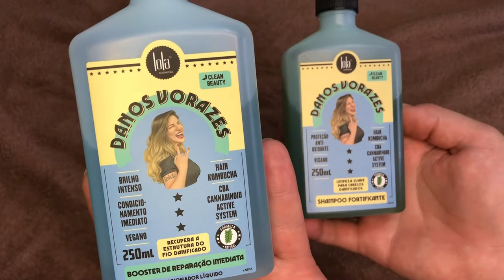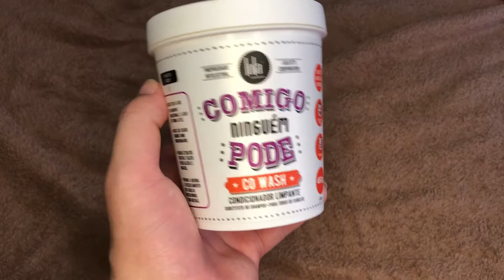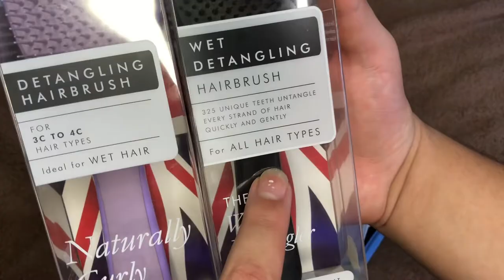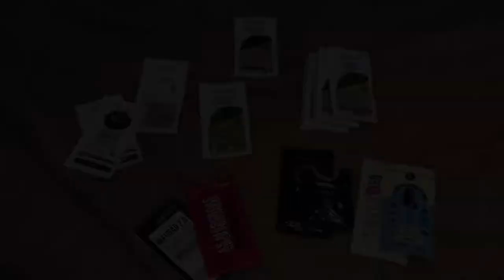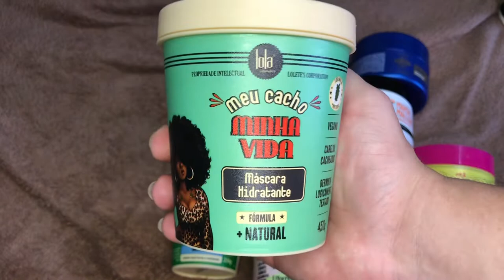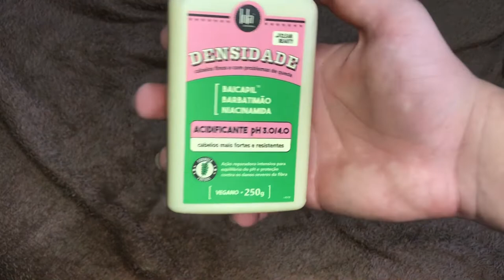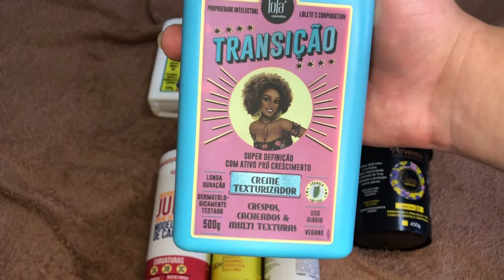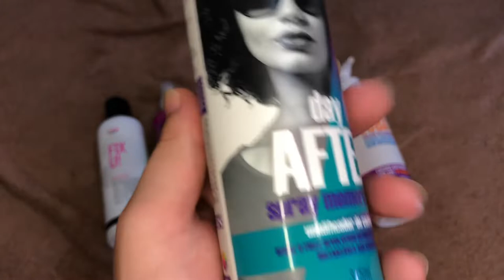Tour de produtos para o meu cabelo cacheado 2022 | André Rodrigues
Oi gente, trouxe pra vocês um vídeo que sinceramente foi o mais cansativo até hoje gravado no canal kkkk. Valorizem e espero que gostem!